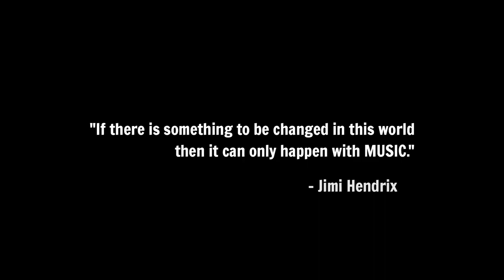All Along The Watchtower Warren Haynes { Playing For Change }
Music Playing for  change